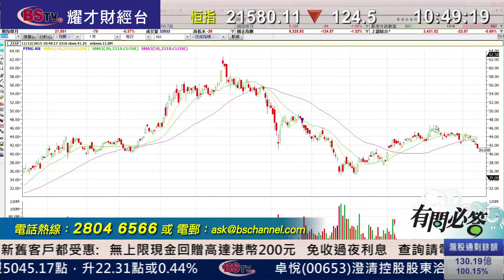耀才財經台 有問必答 李岸杰 植耀輝﹣有問必答：0762、0308、2318